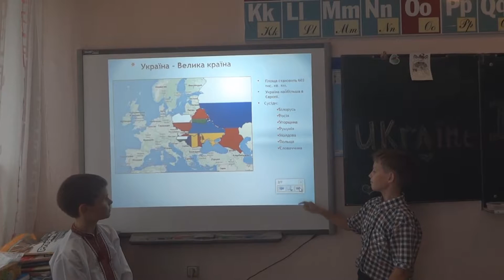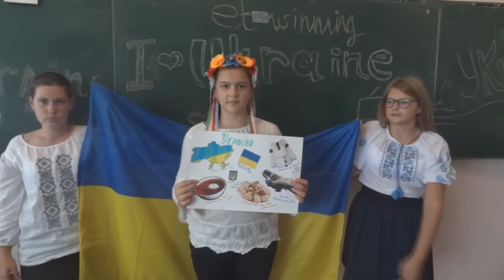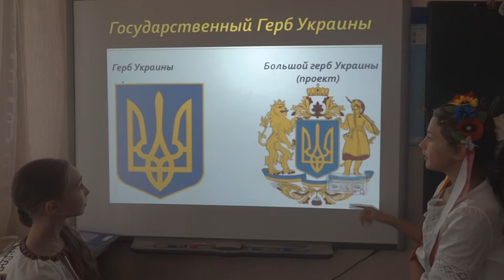Ukraine forever!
We tell you about our beautiful country in many languages.